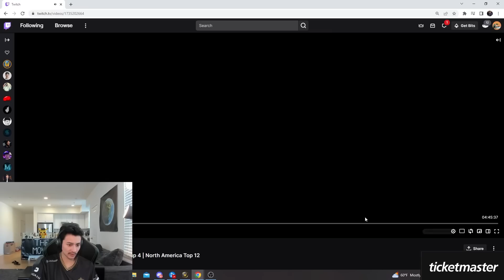WE FINALLY BEAT LUMINOSITY GAMING | Pikaboo WoW Arena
LETS GOOOOOOOOOOOOOOOOOOOOOOOOOOO